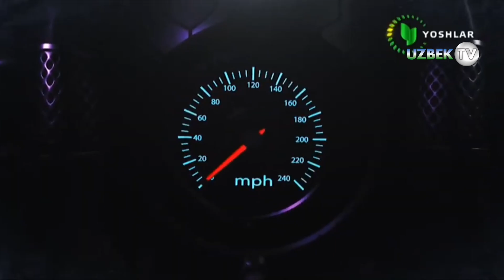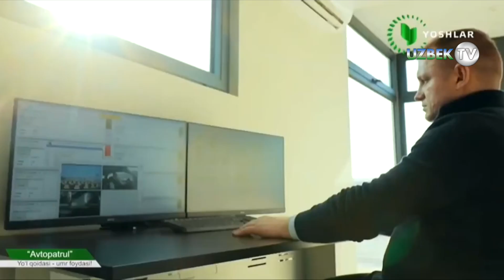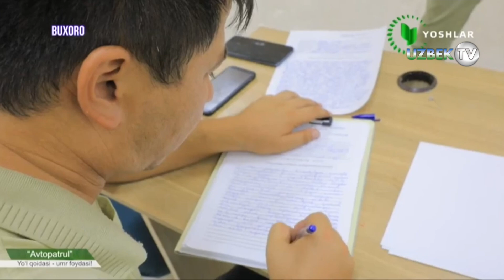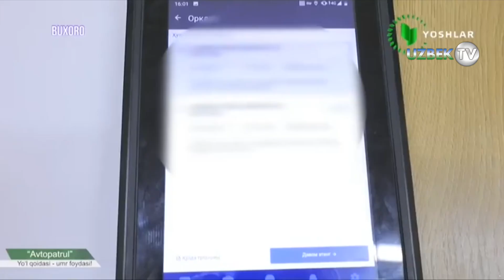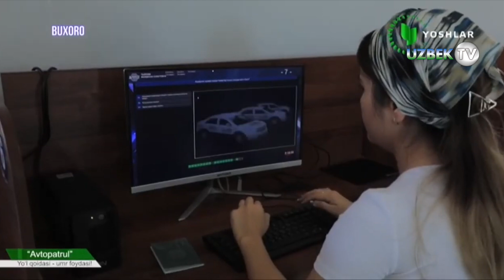"Автопатрул"нинг тунги ва кундузги рейд тафсилотлари | Avtopatrul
"Автопатрул" кўрсатуви.   2023 йил
"Ёшлар" телеканали